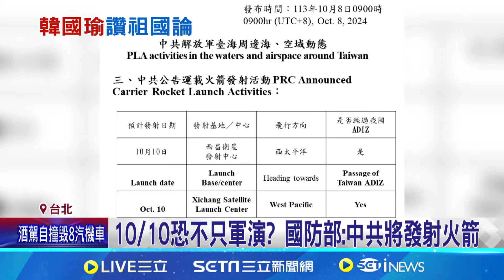韓國瑜讚賴總統"講得非常好" 馬辦反批賴挑釁中國 賀錦麗專訪避談護台 回歸民主黨"一中"基調｜三立新聞網 SETN.com